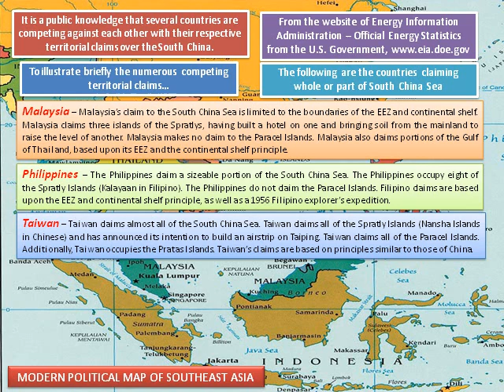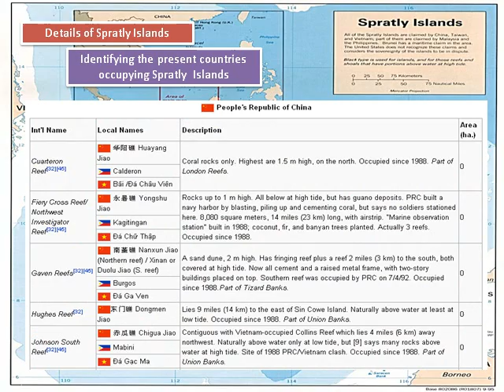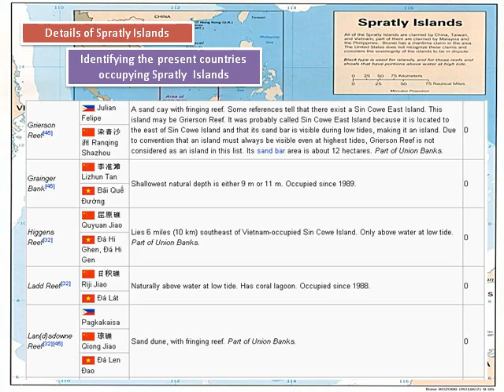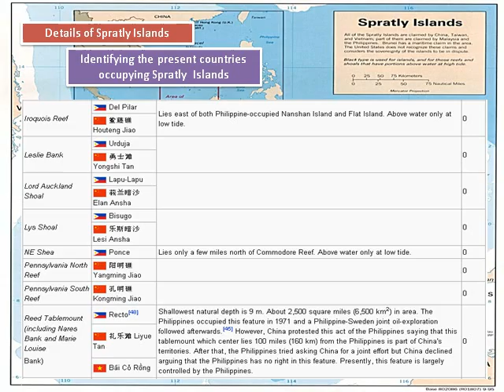History of Sultanate of Sulu & North Borneo Part 5